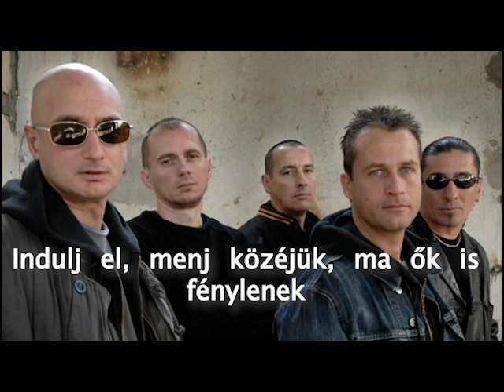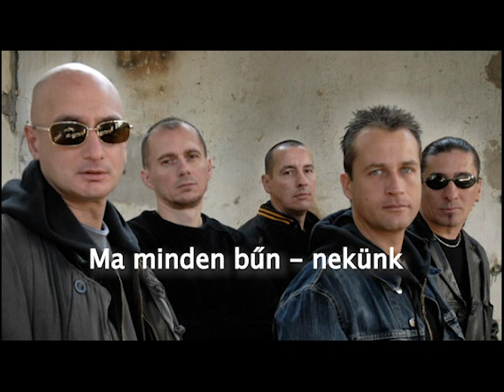Republic - Ébredni hosszú álomból - karaoke